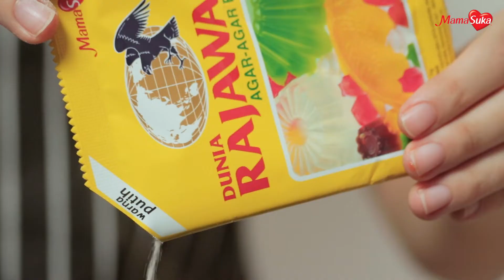Resep Buko Pandan, Bisa Jadi Ide Bisnis Rumahan yang Menguntungkan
IDE JUALAN #14: Buko Pandan Filipina

Dessert buko pandan khas Filipina ini selain jadi minuman yang menyegarkan, juga bisa jadi ide jualan yang menguntungkan loh, Food Lovers! Rasanya yang super creamy dan segar inilah jadi daya tarik tersendiri dari es pandan kelapa muda ini. Buko pandan sendiri biasanya disajikan dingin atau beku makanya kenapa minuman ini begitu menyegarkan jika diminum di siang hari yang terik.

Dengan estimasi harga modal mulai dari Rp74,000 untuk 8 cup (1 cup nggak sampai Rp10,000), maka asumsi jual bisa mulai dari Rp20,000/cup. Maka keuntungan bersih yang bisa kamu dapatkan untuk 8 cup adalah Rp86,000. Untuk lebih lengkapnya langsung aja simak video di atas ini ya!

Bahan Jeli Pandan Kelapa:

700 ml air kelapa
5 lembar daun pandan, ikat simpul
1 sdt pasta pandan
70 gr gula pasir
1 bungkus (7 gr) Agar-agar Rajawali Plain MamaSuka

Bahan lainnya:

200 gr daging kelapa muda
200 gr nata de coco
50 gr sagu mutiara, rebus hingga matang
1 sdt pasta pandan
150 ml susu kental manis
500 ml whipping cream
200 ml susu evaporasi

TIPS
CARA MEMASAK SAGU MUTIARA: masak 50 gr sagu mutiara dalam 500 ml air selama 5 menit; matikan api, diamkan dengan keadaan panci tertutup selama 30 menit; masak lagi 7 menit sampai nggak ada titik putih terlihat. Aduk sesekali supaya nggak lengket.

MamaSuka, hidupkan chef dalam dirimu!